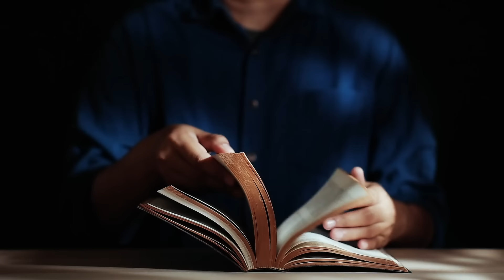Szczerość na wagę złota (Mt 5, 33-37) - 15 06 2024 - Mieczysław Łusiak SJ